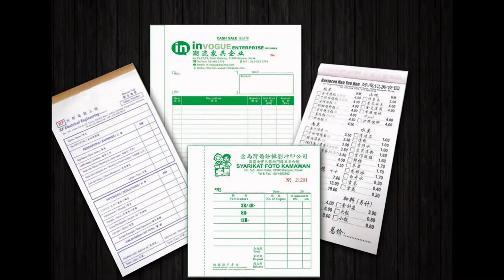Kulim Bill Book, Business Form, Design, Printing, Delivery in Kulim Kedah Malaysia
Kulim Offset Printing Shop | Offset Printing Shop in Kulim Kedah Malaysia
Kulim Digital Printing Shop  |  Digital Printing Shop in Kulim Kedah Malaysia
Kulim Offset Printing Company  |  Offset Printing Company in Kulim Kedah Malaysia
Kulim Digital Printing Company  |  Digital Printing Company in Kulim Kedah Malaysia
Kulim Offset Printing Service  |  Offset Printing Service in Kulim Kedah Malaysia
Kulim Digital Printing Service  |  Digital Printing Service in Kulim Kedah Malaysia

Kulim Bill Book Printing Shop  |  Bill Book Printing Shop in Kulim Kedah Malaysia
Kulim Bill Book Printing Company  |  Bill Book Printing Company in Kulim Kedah Malaysia
Kulim Bill Book Printing Service  |  Bill Book Printing Service in Kulim Kedah Malaysia
Kulim Bill Book Design Service  |  Bill Book Design Service in Kulim Kedah Malaysia
Kulim Print Bill Book Service  |  Print Bill Book Service in Kulim Kedah Malaysia
Kulim Bill Book Delivery Service  | Bill Book Delivery Service in Kulim Kedah Malaysia
Kulim Bill Book Maker  | Bill Book Maker in Kulim Kedah Malaysia

Kulim Business Form Printing Shop  |  Business Form Printing Shop in Kulim Kedah Malaysia
Kulim Business Form Printing Company  |  Business Form Printing Company in Kulim Kedah Malaysia
Kulim Business Form Printing Service  |  Business Form Printing Service in Kulim Kedah Malaysia
Kulim Business Form Design Service  |  Business Form Design Service in Kulim Kedah Malaysia
Kulim Print Business Form Service  |  Print Business Form Service in Kulim Kedah Malaysia
Kulim Business Form Delivery Service  | Business Form Delivery Service in Kulim Kedah Malaysia
Kulim Business Form Maker  | Business Form Maker in Kulim Kedah Malaysia

Kulim Receipt Book Printing Company  |  Receipt Book Printing Company in Kulim Kedah Malaysia
Kulim Invoice Book Printing Shop  |  Invoice Book Printing Shop in Kulim Kedah Malaysia
Kulim Cash Book Printing  |  Cash Book Printing in Kulim Kedah Malaysia
Kulim Print Voucher Book  |  Print Voucher Book in Kulim Kedah Malaysia
Kulim Purchase Order Book Printing  |  Purchase Order Book Printing in Kulim Kedah Malaysia
Kulim Billing Book Offset Printing Company  |  Billing Book Offset Printing Company in Kulim Kedah Malaysia
Kulim NCR Bill Book Printing  |  NCR Bill Book Printing in Kulim Kedah Malaysia
Kulim Custom Made Bill Book  |  Custom Made Bill Book in Kulim Kedah Malaysia
Kulim Bill Book with Numbering & Perforation Line Maker  |  Bill Book with Numbering & Perforation Line Maker in Kulim Kedah Malaysia

Kulim Commercial Air Conditioning System in Kulim Kedah Malaysia